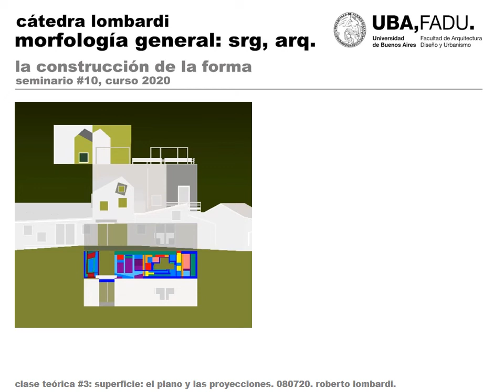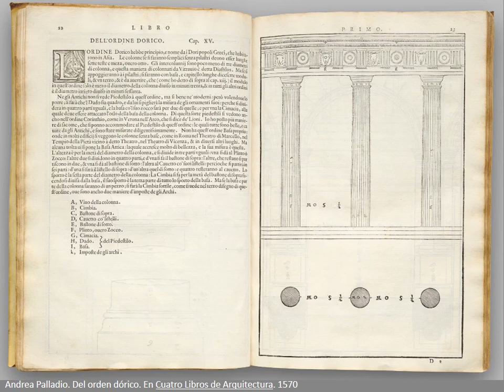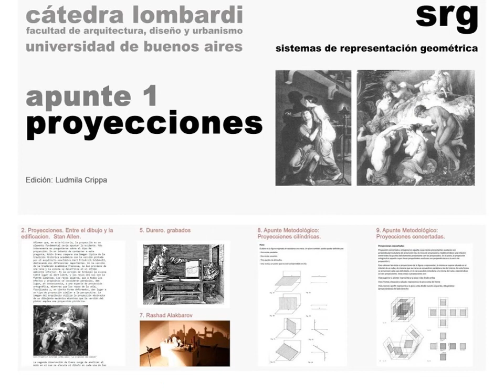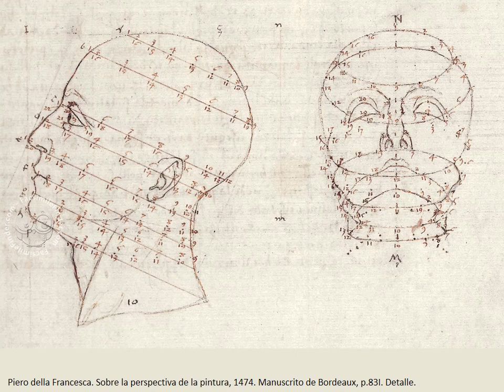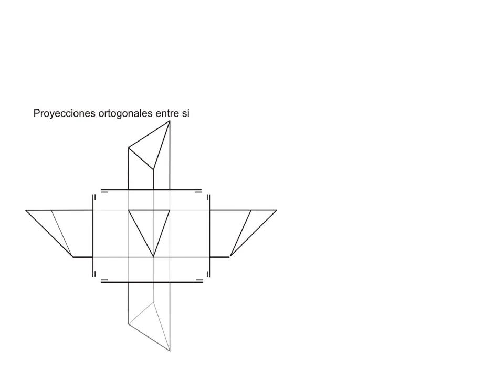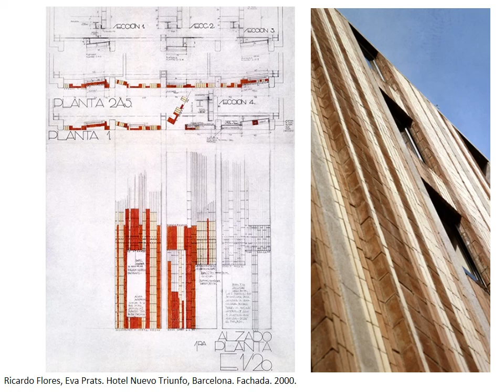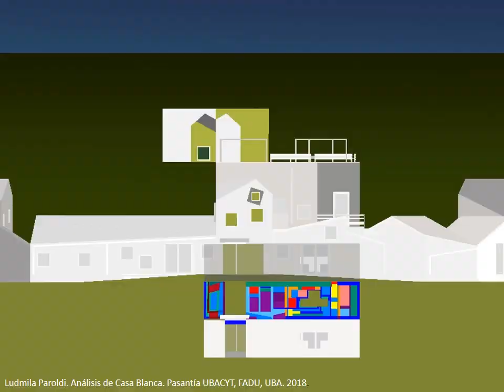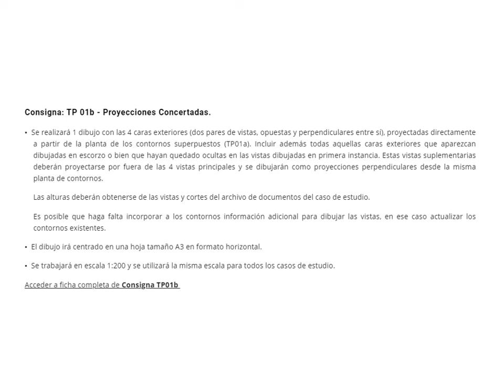UBA FADU ARQ SRG Lombardi 2020 - Clase teórica 3. Superficie.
Universidad de Buenos Aires. Facultad de Arquitectura, Diseño y Urbanismo. Carrera de Arquitectura. Cátedra Lombardi. Sistemas de Representación Geométrica 2020. Clase teórica 3: Superficie. El plano y las proyecciones. Roberto Lombardi. 8 de julio de 2020. Realizada en el marco del programa de clases no presenciales ante la emergencia sanitaria.